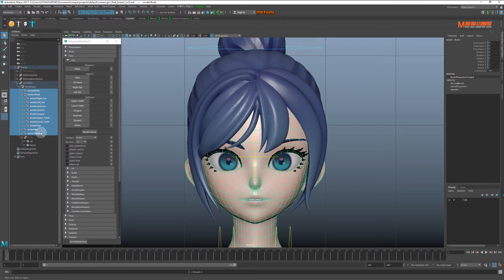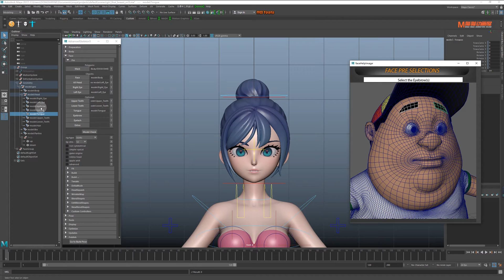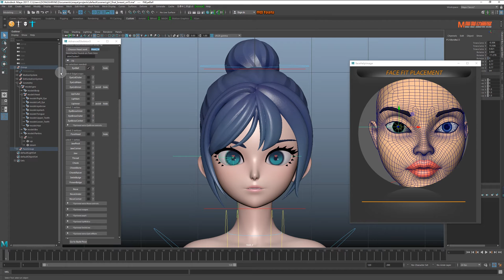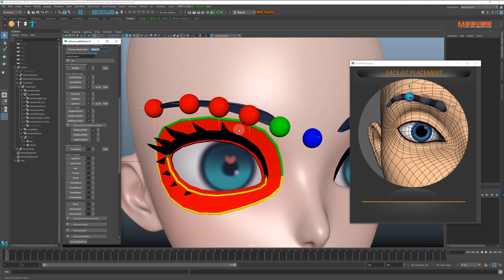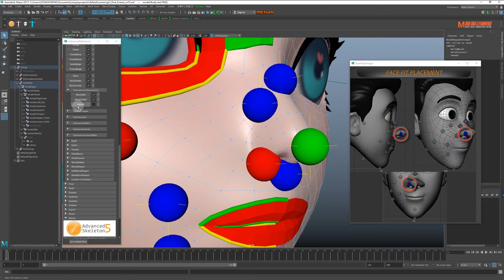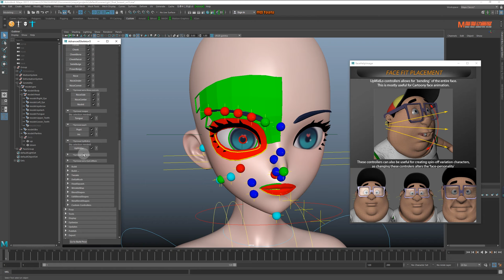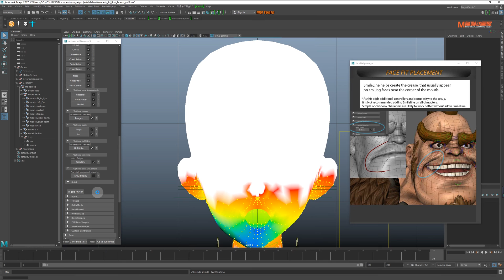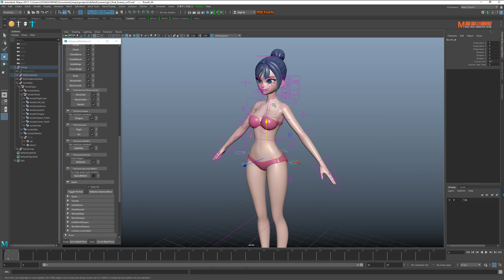Maya高级角色面部绑定教程：使用Advanced Skeleton插件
今天我们继续来讲解女性角色面部的绑定
这里我们展开面部绑定相关的一些功能

那么就像我之前跟大家说的
只要我们提前去做了模型的拆分和命名工作
那么在这里，操作起来就会非常方便
另外呢，我们会注意到每个功能按钮后面都会有一个问号
它的作用就在于提示我们如何去操作，非常简单

那么这里，为了防止我们误选
我们需要先把这个骨骼曲线选择屏蔽一下

好了，我们来看下第一个mask面罩选择
我们打开提示看一下
那么这个，我们只要选中耳朵前方的面部就可以了
我们进入面模式，这里我们使用这个套锁工具来进行选择
然后我们点击mask，我们Q键取消选择，回到对象模式

然后我们来看这个面部
那么这个只要选择脸部就可以了

然后这个All head全部头部
我们只要框选头部包含的所有模型就可以了

然后这个右眼，我们选择对应的右眼
左眼就选择对应的左眼

然后这个上牙齿，我们就选择对应的上牙齿
下牙齿就选择对应的下牙齿

然后是舌头

接着是眉毛

然后是眼睫毛

至于这个extras额外的，是类似胡子之类的东西
我们没有就不去管它了

好了，我们点击检查模型
我们可以看到，这个模型是完全对称的没啥问题

然后我们来看下面的这个装备类型
下面有一个非常重要的高级选项
这里我们记得要打勾，检查一下
我们开启透视和骨骼选择，我们选择头部骨骼来看一下
那么这里没什么变化，说明是没什么问题

然后我们接着来看这个fit适应选项
第一个眼球
那么它提示我们不需要做任何选择
我们按照图示去匹配眼白和瞳孔位置就可以了

然后下面这三项是关于眼睑，也就是眼皮部分
分别是外眼皮，主要眼皮，内部眼皮
首先第一个外眼皮，我们进入边线模式
我们选择外眼皮的循环边，点击拾取

然后是主要眼皮和内眼皮，一样的拾取方法
好了，这样眼皮部分就完成了

我们接着来适配嘴唇的外部，主要部分以及内部
操作方法都一样，就不再重复累赘了

然后我们接着来看这6项关于眉毛部分的适配
那么这个要求的选择一个顶点来进行定位
我们可以大致连起来看一下图示

好了，第一个，向内的眉毛定位
我们进入顶点模式，我们选择顶点，点击拾取
那么眉尾和眉心都是一样的拾取方法，跟着做就可以了

至于下面的这三项眉毛中部的适配
我们尽可能让它看起来分布的平均一点就可以了

然后这个是前额的适配
它要求我们选择三个顶点来进行适配
那么因为我的这个模型建模不是很标准
所以结果可能会有点差异，不过没关系
大家记得按照图示去选择拾取就可以了

然后下面的这些适配
我们都只需要选择一个顶点就可以了
这个是下颌旋转的枢轴点中心，我们来拾取一下

然后是这个下颌角

接着是下颌末尾

这个是咽喉位置
然后是脸颊位置

接着是颧骨位置

然后是颧骨偏上一点的位置

接着是这个微笑
然后是沮丧，非常简单

接着是鼻子位置
鼻子下方
以及鼻角的位置

接着是鼻子的一些额外的适配
鼻子侧面

鼻梁中心
以及鼻孔边缘的位置

至于这个舌头适配
我们在前面已经拾取过了
这里直接点击就可以识别到

至于下面这两个：一个是瞳孔的选择
另一个是虹膜的选择
这里只需要注意，我们选择的时候
一定要跟眼球的贴图对应上
以此来达到最佳的效果

至于这个脸部的上中下段适配
我们直接点击就可以了

接着，我们来看这个微笑曲线
这个我们尽量放开一点，不要选的太向内了

至于这个额外这项，我们用不到可以直接跳过

最后，我们直接点击创建面部绑定
这个时间不会很长，一会儿就好了

我们可以看到这个面部已经绑定完成了
我们可以简单测试一下

那么这个面部是没有什么大问题了
但是另一个常见的问题出现了

我们会发现这个面部绑定之后
身体的权重由于受到头部的影响
整体的蒙皮又变为了最初的很硬的状态
怎么去解决这个问题呢？

我们只需要选中身体，内衣内裤
点击这个创建DeltaMush
这样，我们的蒙皮又回到了之前的比较好的一个效果

好了那么关于面部绑定就讲到这里
下个视频我们来讲解头发的绑定